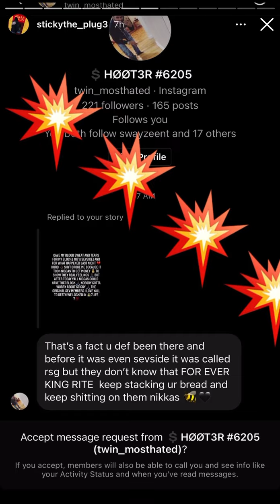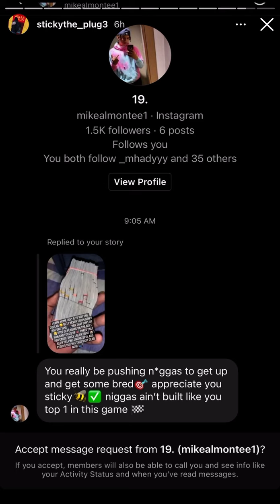StickyThePlug responds to Kay Flock kicking him out 700 DOA ON INSTAGRAM😱😱👀👀